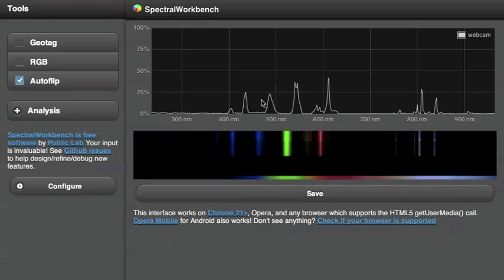Introducing the iPhotometer 5: Steampunk Edition | Public Lab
This iPhone 5 video spoof was made by Public Lab a community which designs open source, DIY environmental science tools.